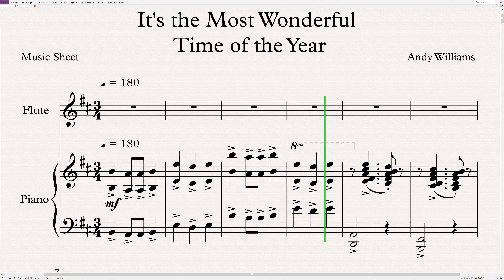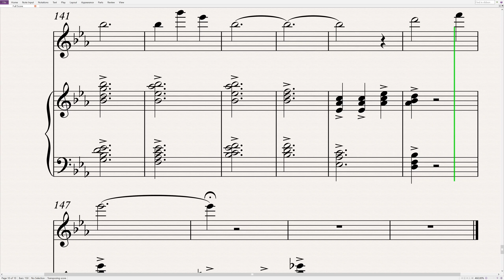Andy Williams - It's the Most Wonderful Time of the Year | Flute